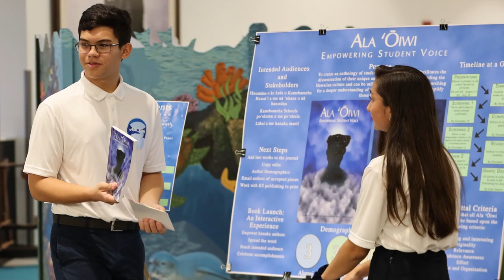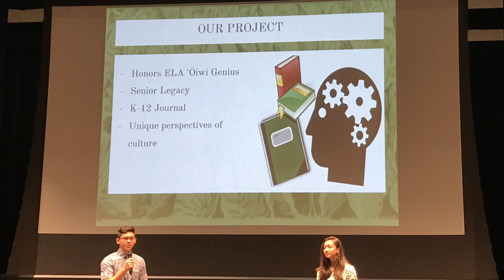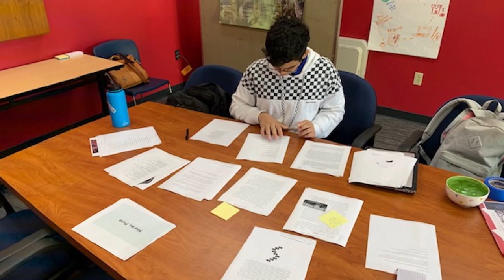Ala ʻŌiwi - An Anthology of ʻŌiwi perspectives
Hear more about Ala ʻŌiwi, an exceptional example of ʻŌiwi Edge teaching and learning. Supported by our Kula Kiʻekiʻe staff and kumu, Ala ʻŌiwi evolved from a 10th grade exploration project presentation to an anthology exploring Hawaiian identity filled with the voices and creative works of Kamehameha Hawaiʻi haumāna and alumni.

Hear co-editors Travis Chai Andrade and Lehua Waianuhea talk about their vision and inspiration for this undertaking and their hopes for the future of Ala ʻŌiwi!